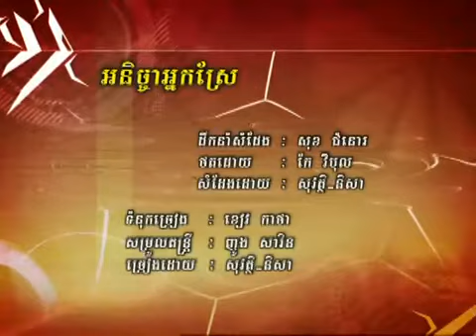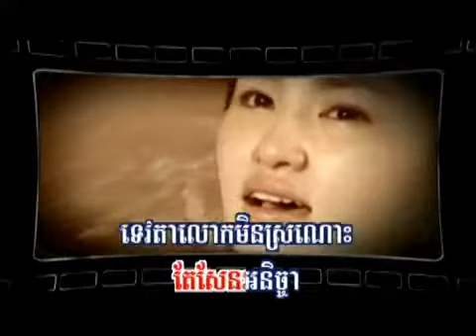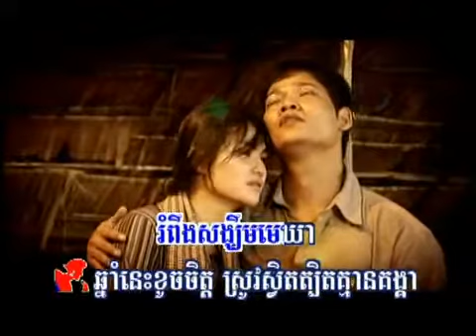Ah'nek'cha Nek Srae - Khmer Song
Preap Sovath ft Sokun Nisa